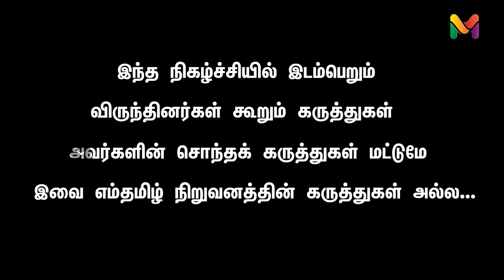கையில் காசு இருக்குமா? நிர்மலா அதிரடி உதவுமா? | NIRMALA | MODI | AMIT SHA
நிர்மலா சீதாராமனின் அறிவிப்புகள் சாதாரண மனிதர் கையில் பணத்தைக் கொண்டு வருமா?

tamil news,today news in tamil,tamil news live,latest tamil news,video in tamil,tamil news today,tamil nadu news,sun tv live,polimer tv live,
நிர்மலா சீதாராமன், மோடி, அமித் ஷா, பொருளாதாரம், கையில் காசு, ராமசுப்பிரமணியன், வருமான வரி, சேமிப்பு, nirmala sitharaman, modi, nirmala, amit sha, economy, money,